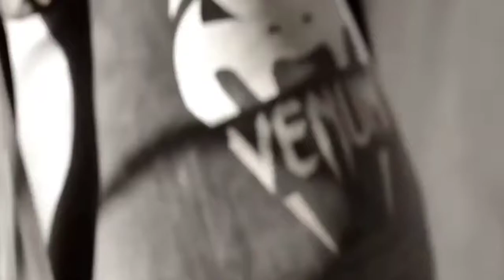Suicide ' ആത്മഹത്യ ഭയത്തിന്റെ ഒളിച്ചോട്ടമാണ്..|suicide is fail. Not a way for escape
suicide is not a way for escape . it's exactly fail... fail. fail.., the main step of loss

Search including
malayalam motivational speech,
malayalam motivational songs,
malayalam motivation status,
malayalam motivation whatsapp status,
malayalam motivational background music,
malayalam motivation books pdf,
malayalam motivation blog,
b amazed malayalam motivation,
b amazed malayalam study motivation,
malayalam motivation channel,
malayalam motivation cristiano ronaldo,
malayalam motivation class for students,
malayalam motivation cartoon,
malayalam motivation casac benjali,
malayalam motivation caption,
cleaning motivation malayalam,
malayalam motivation dialogue,
malayalam motivation dialogue status,
malayalam motivation dialogue whatsapp status,
malayalam motivation dialogue ringtone download,
depression motivation malayalam,
dream motivation malayalam,
doctor motivation malayalam,
discipline motivation malayalam,
malayalam motivation education,
exam motivation malayalam,
elon musk motivation malayalam,
sslc exam motivation malayalam,
entrepreneur motivation malayalam,
exercise motivation malayalam,
exam fear motivation malayalam,
edison motivation malayalam,
malayalam motivation for study,
malayalam motivation for students,
malayalam motivation for success,
malayalam motivation football,
malayalam motivation for neet,
malayalam motivation film,
malayalam motivation failure,
malayalam motivational full screen whatsapp status,
malayalam motivation girl,
malayalam motivation gym,
malayalam motivation good morning,
gym motivation malayalam status,
malayalam gym motivation songs,
goalkeeper motivation malayalam,
gafoor motivation malayalam,
motivation malayalam pma gafoor,
malayalam motivation hard work,
malayalam motivation happy,
malayalam motivation happiness project,
malayalam motivation hashtags,
house cleaning motivation malayalam,
hard work motivation malayalam status,
happiness motivation malayalam whatsapp status,
study hard motivation malayalam,
malayalam motivation interview,
malayalam motivation josh talks,
malayalam motivation job,
jack ma motivation malayalam,
steve jobs motivation malayalam,
dwayne johnson motivation malayalam,
government job motivation malayalam,
jonathan james motivation malayalam,
malayalam motivation kathakal,
malayalam motivation katha,
kitchen cleaning motivation malayalam,
virat kohli motivation malayalam,
shahrukh khan motivation malayalam,
katta motivation malayalam,
keam motivation malayalam,
abdul kalam motivation malayalam,
malayalam motivation love,
malayalam motivation latest,
malayalam motivation life,
malayalam motivation lion,
weight loss motivation malayalam,
love failure motivation malayalam,
laziness motivation malayalam,
love failure motivation malayalam whatsapp status,
malayalam motivation music,
malayalam motivation malayalam,
malayalam motivation morning,
malayalam motivation money,
malayalam motivation mashup,
malayalam motivation movie songs,
malayalam motivation movie scene,
malayalam motivation new,
malayalam motivation neet,
nofap motivation malayalam,
neet 2021 motivation malayalam,
network marketing motivation malayalam,
motivation status malayalam new,
negative thoughts motivation malayalam,
neet aspirants motivation malayalam,
n'golo kante motivation malayalam,
ottapedal malayalam motivation,
plus one motivation malayalam,
online class motivation malayalam,
overthinking motivation malayalam,
osho malayalam motivation,
breakup overcome motivation malayalam,
one minute motivation malayalam,
overcome depression motivation malayalam,
malayalam motivation pma gafoor,
malayalam motivation psc,
malayalam motivation photos,
malayalam motivation pictures,
positive motivation malayalam,
psc study motivation malayalam,
pranayam motivation malayalam,